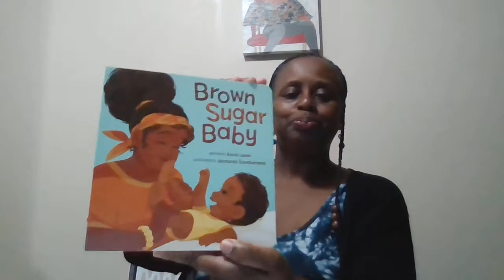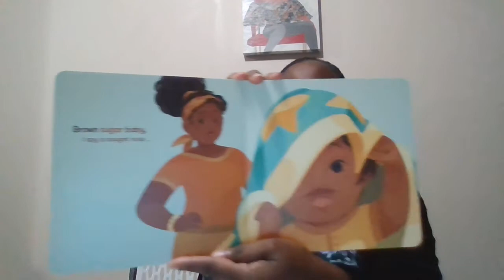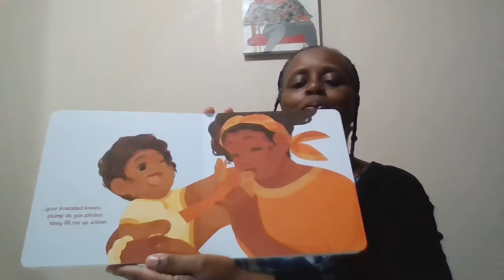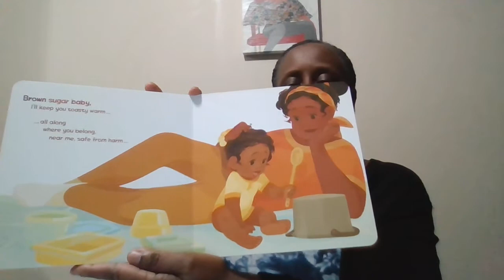Brown Sugar Baby! by: Kevin Lewis Illustrated by: Jestenia Southerland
Read aloud celebrates the sweetness of babies!